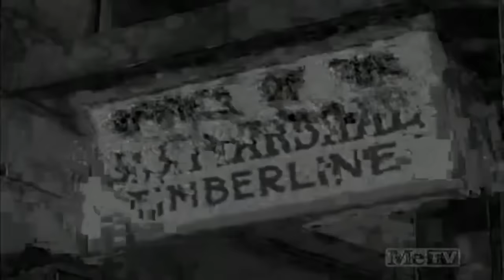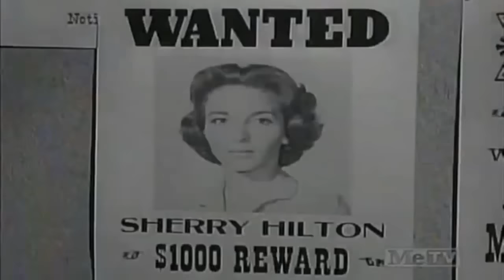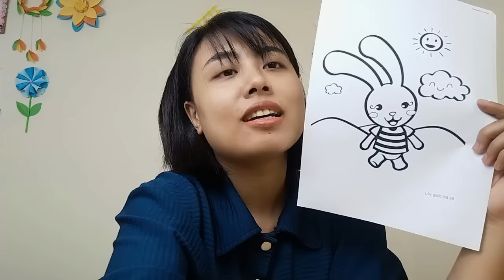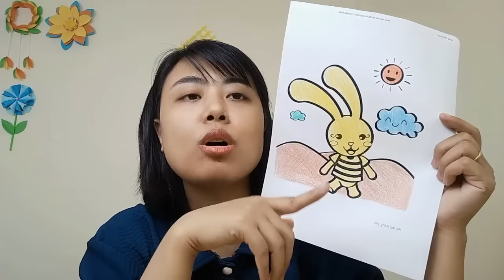Final Revenge in the Western Trail - Best Western Cowboy Full Episode Movie HD